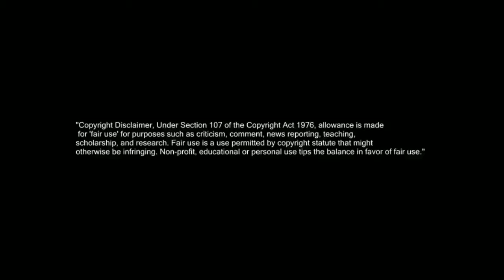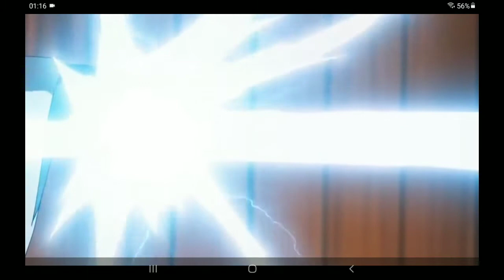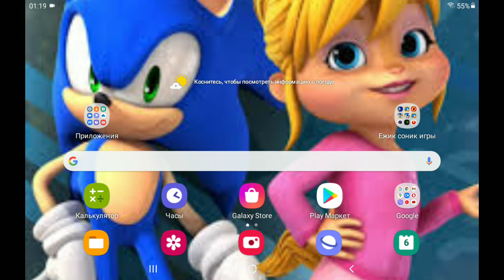Саске учиха против орочимару